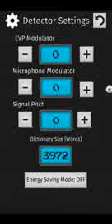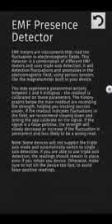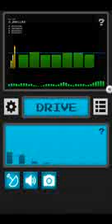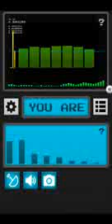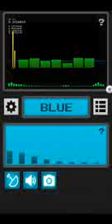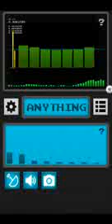David and Goliath